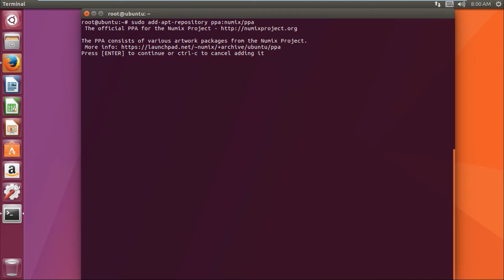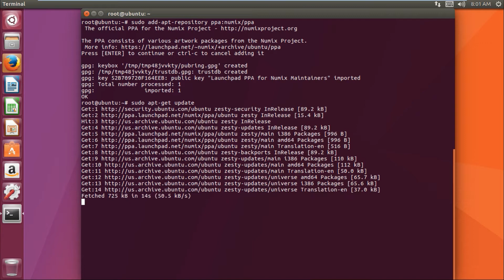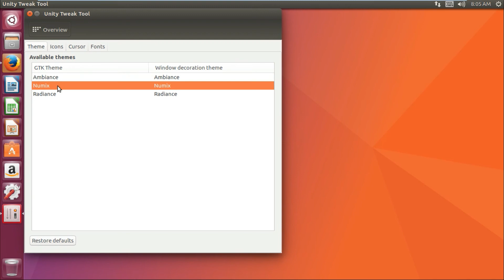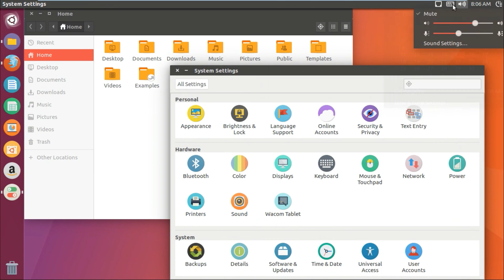How to Install Numix Theme on Ubuntu 16.04 | 17.04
Add the official Numix PPA. Open a terminal and use the following commands to install Numix theme and icons:

sudo add-apt-repository ppa:numix/ppa
sudo apt-get update
sudo apt-get install numix-gtk-theme numix-icon-theme-circle